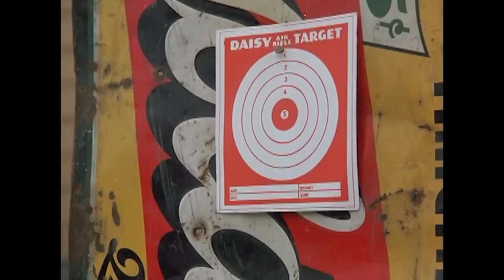To Kill a Mockingbird Chapter 9 Summary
By Harper Lee

The main points in this chapter include:
-Everybody at school says that Scouts Dad is a "nig**er lover" (black person lover) and Scout doesn't know why
-Atticus explains that she's going to get some crap because he's defending a black man in court
-Atticus asks Scout not to fight anybody over the name calling
-Scout resists till Christmas
-At Christmas Scout, Jem and Atticus go over to their Aunt Alexandria's for Christmas dinner
-Scouts cousin Francis is there and after dinner says that Atticus was a "Nig** lover" Scout loses it and beats the hell out of Francis
-Scout gets whipped by Uncle Jack for beating up Francis
-When they get home Scout explains why she beat him up and Uncle Jack apologizes
-Scout asks Uncle Jack not to tell Atticus that she lost it over the name calling and Uncle Jack agrees not to